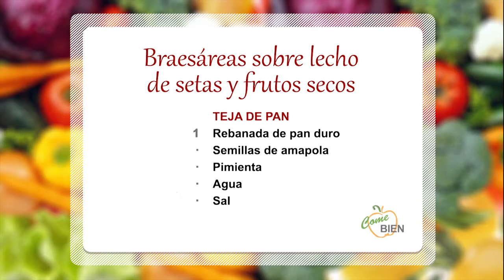Brasáreas sobre lecho de setas y frutos secos 👨🏻‍🍳 ¡Come Bien!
👩‍🍳 Hoy, David Marqués nos presenta un menú especial: ¡Brasáreas sobre lecho de setas y frutos secos!